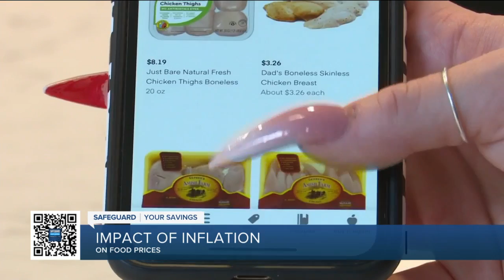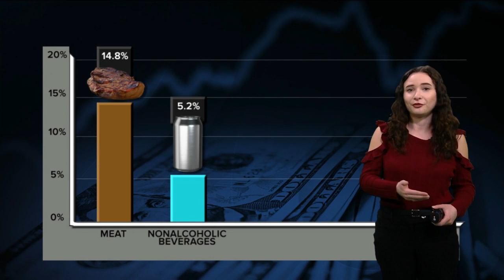Safeguard Your Savings: How you can save in the grocery lane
Enjoying a homemade meal costs more these days thanks to nationwide inflation, but there are ways to save in the checkout lane.